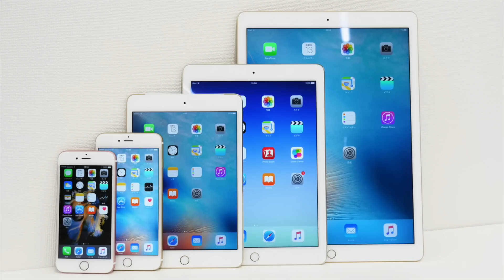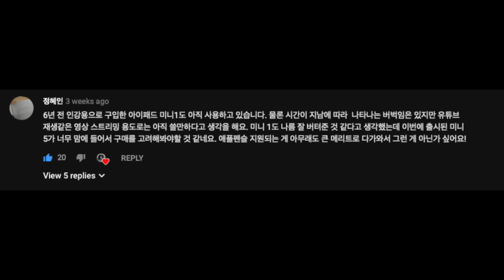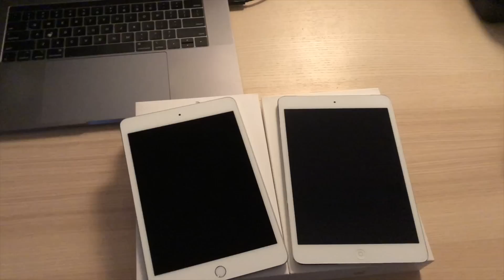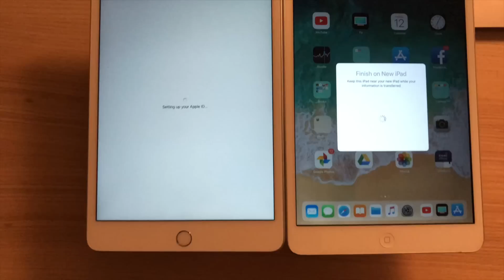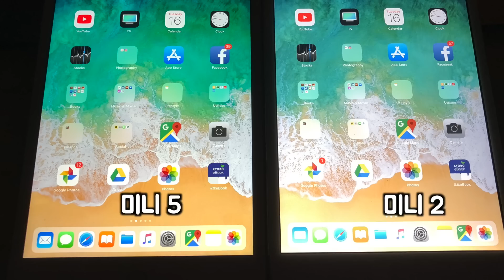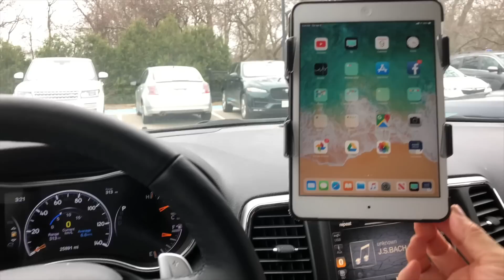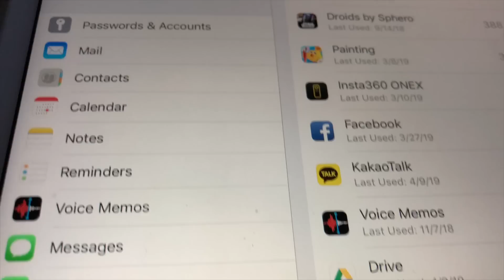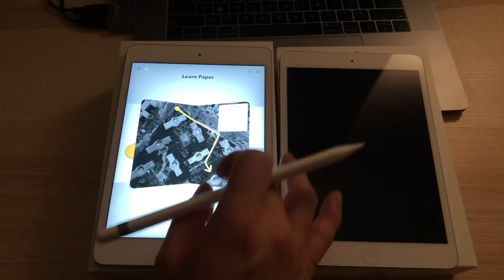아이패드 미니 5, 역시 최고!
아이패드 미니5가 드디어 제 손에 들어왔습니다! 정말 최고 입니다.
이제 한국 출시도 곧 앞두고 있죠? 4월 12일 전파인증을 모두 획득했으니, 빠르면 4월 19일 늦어도 4월 26일에는 출시될 것으로 기대해 봅니다.
아이패드 미니2를 오랫동안 쓰면서 3, 4에도 업그레이드 하지 않던 저인데, 왜 업그레이드를 했을까요? 영상에서는 미니 5와 미니 2의 비교 그리고
아이패드 미니를 최대한 활용하기 위한 주변기기와 앱등을 소개하고 있습니다. 이번 미니5는 제가 애플 제품 중에서 가격, 성능, 기능을 모두 두고 봤을때,
애플은 이익이 거의 없고 소비자를 위해서 만들어준 최고의 제품입니다! 기회가 되시면 꼭 구매하시 길 권장해 드리겠습니다. 😃👍🍀🍎

영상에 나온는 키보드
제가 미니에 사용하는 케이스

*모두 실제로 구입해서 쓰고 있는 제품입니다. ^^
해당 링크로 구매하시는 경우, 저에게 소정의 수수료가 지급됩니다.